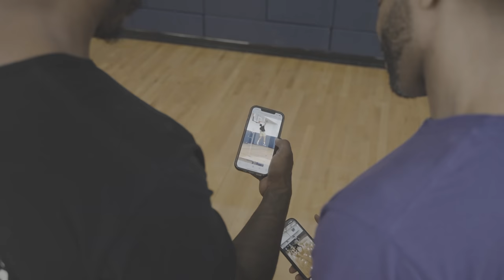James Bouknight, Jalen Suggs and Jason Preston's Journey To the NBA | The Journey - Episode 3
The Journey, an NBA pre-draft documentary series highlighting the next elite generation of hoopers as they prepare for the 2021 NBA draft.

Featuring:
Jalen Suggs | Gonzaga University
Josh Christopher | Arizona State University
Jason Preston | Ohio University
James Bouknight | University of Connecticut

Executive producers:
Carmelo Anthony
Alex Bazzell
Jalen Suggs

Director: David Sosna
Producer: Eric Yang, Victoria Jacobi, Luke Cooper.
Cinematographers: Eric Yang, Haik Kavookjian, David Sosna.
Editor: Eric Yang
Special thanks: Wasserman Media Group, Roc Nation.

Timecodes:
0:00 Intro
1:00 James Bouknight's Beach Workout with Luis Garcia
3:45 James Bouknight On-Court Workout
7:49 Jason Preston's combine prep with Adam Menner
12:46 Jalen Suggs with Larry Suggs